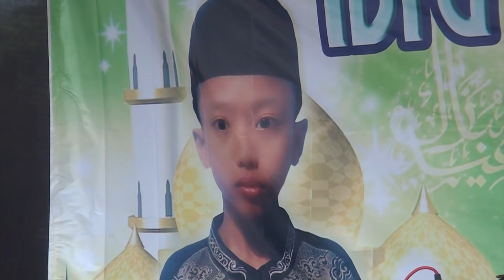Barongan Kusumo Joyo Terbaru Jagone Sangar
Gebyar Singo Barong Kusumo Joyo Terbaru 2018
Live Dikediaman Bp.Rio Trisnawan - Ibu.Iftakhul Amima
Tasyakuran Walimatul Khitan Ibra Adya Pranada
Tanjunganyar, Gajah, Demak 8 Agustus 2018